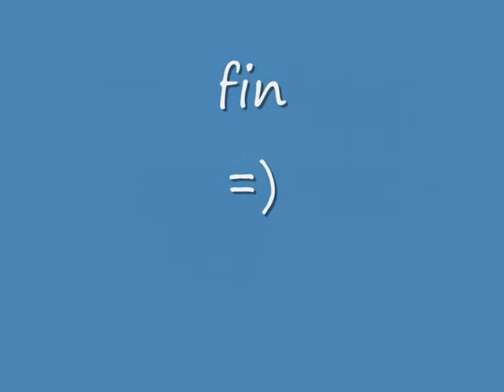ecurie sophie marchand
eux et otre